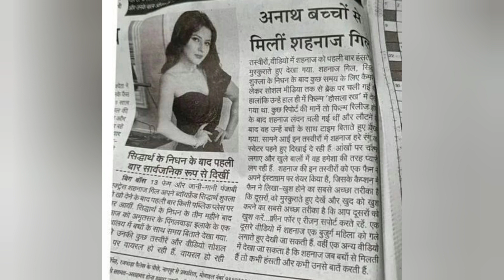Shehnaaz Gill से जुड़ी एक और खबर news में। । sidharthshukla के बाद ।